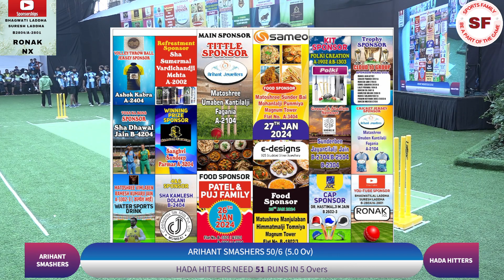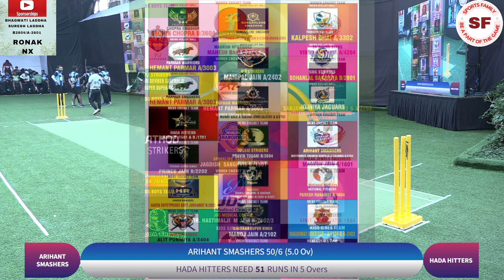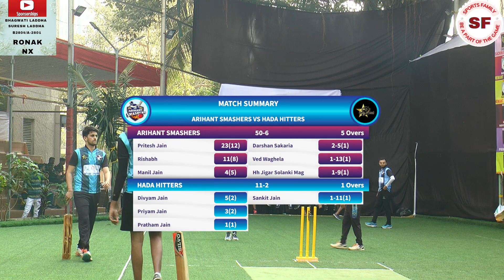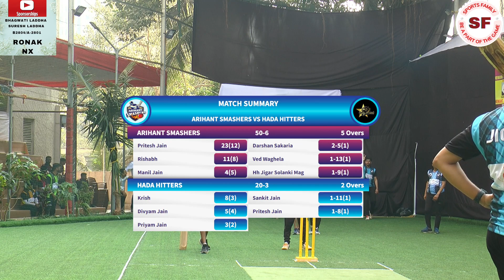MATCH 17 ARIHANT SMASHERS VS HADA HITTERS | MCL